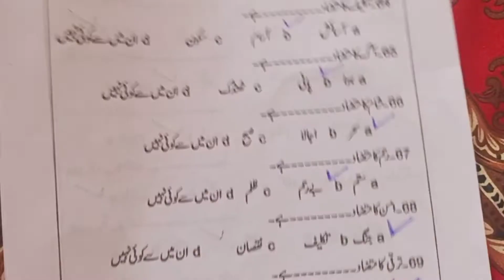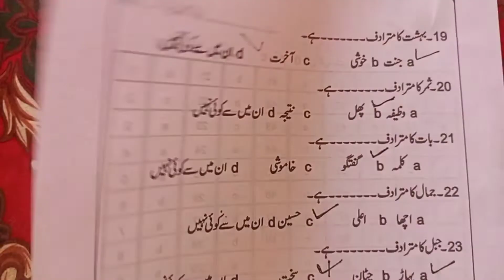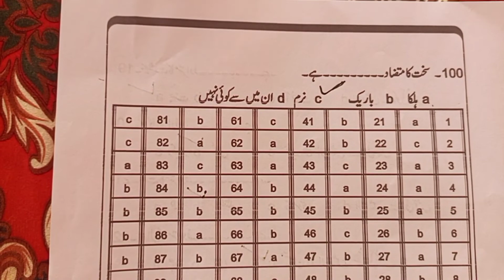mutaradif mutazad Urdu English gernal knowledge Pak study isamiat McQ answers solved eata test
Urdu English gernal knowledge Pak study isamiat Urdu translation English McQ NTS pts ots solved islamiat Urdu grammar Urdu translation English gernal knowledge Pak study isamiat Urdu test